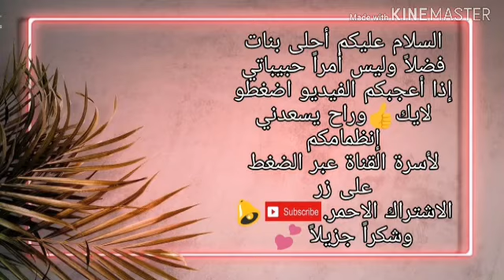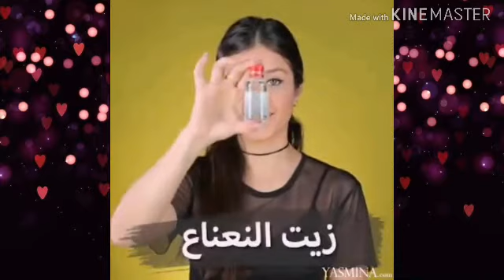خلطات لتكبير الشفايف نفس نتيجة الفيلر💋🌶️💉